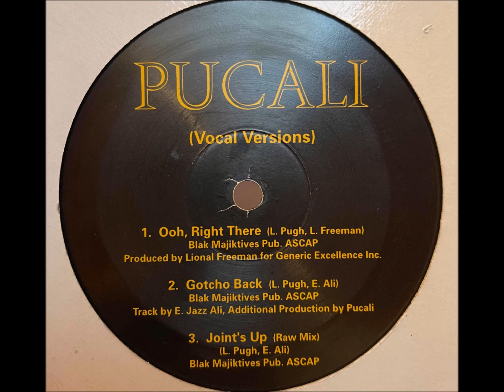Pucali - Gotcho Back